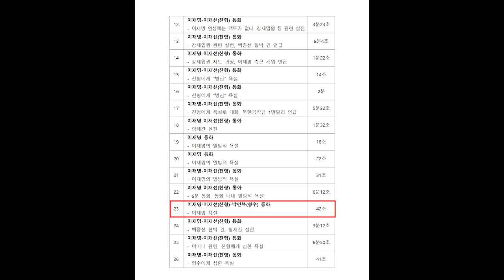이재명 녹음파일 23번 이재명 - 이재선(친형) - 박인복(형수) 통화